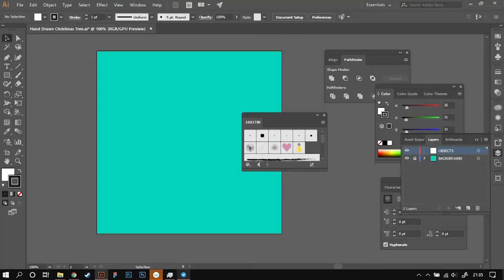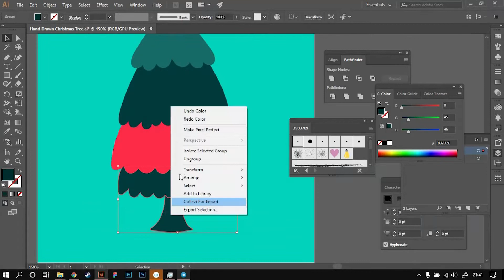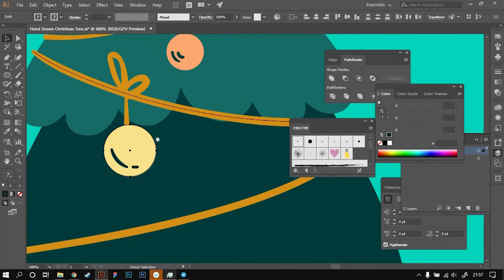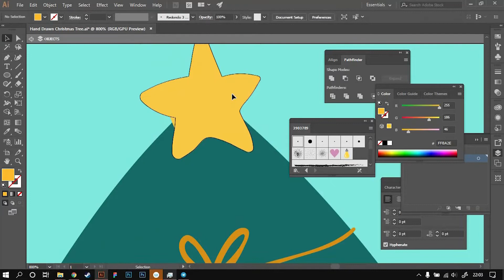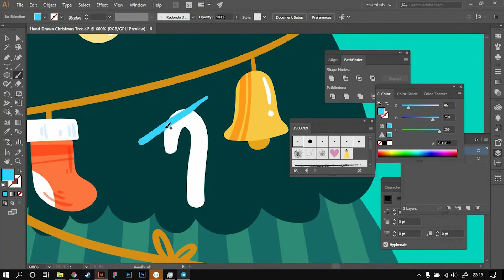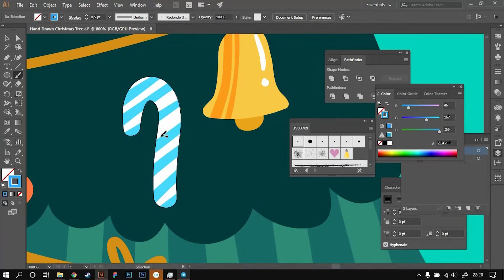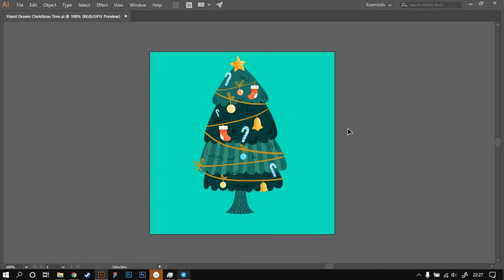#9 Illustrator Tutorial | Hand Drawn Christmas Tree Tutorial Process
Enjoy watching our the ninth video tutorial, I hope you like it and can help you.